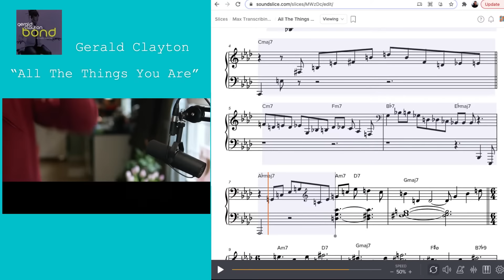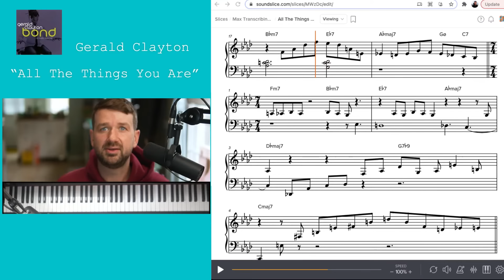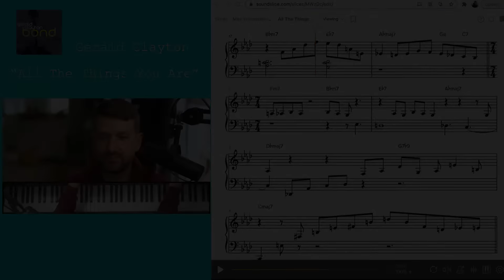Language of a Modern Master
Resident piano guru, Adam Maness, leads you through a LIVE Guided Practice Session going over the classic, "All The Things You Are", performed by Gerald Clayton.

NEW Guided Practice Sessions™ with resident piano guru, Adam Maness, are available EVERY day for Open Studio Pro members